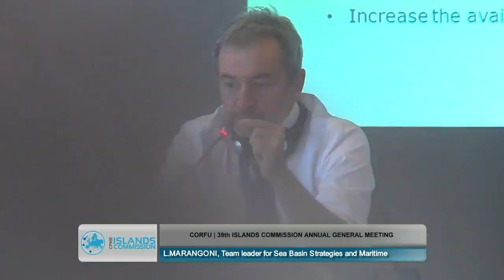CORFU | Islands Commission Annual General Meeting- Insularity & Circular Economy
Moderation by Giuseppe SCIACCA, Executive Secretary of the Islands Commission
- Gaetano ARMAO, Vice-President for Economy, Sicily Region
-  George ALEXAKIS, Regional Councillor, CPMR Vice-President for Maritime Affairs, Crete Region  Anne THOMAS, Vice-Mayor, Bornholm Region: “Insularity and Circular Economy, the example from Bornholm”  Drosos KOUTSOUBAS, Professor, University of the Aegean, President of the Management Agency of the National Marine Park of Zakynthos, PlasticBusters MPAs project: “Rethinking waste in circular economy”  Luca MARANGONI, Team leader for Sea Basin Strategies and Maritime Regional Cooperation, DG MARE, European Commission Debate